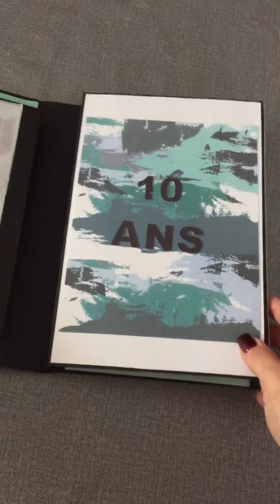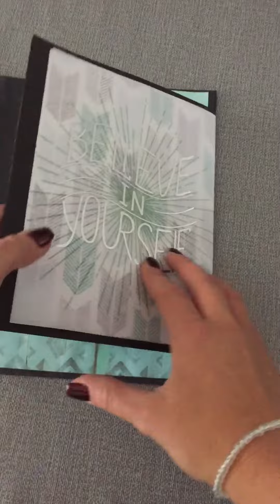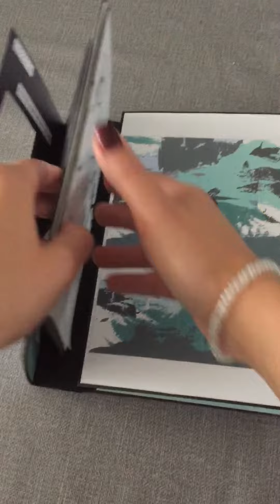ALBUM SCRAP "nos 10 ans" Tuto complet dans la barre de description👇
Album contenant 36 photos
Papier noir 160g
Papier déco action 250g

A VOIR OU A REVOIR